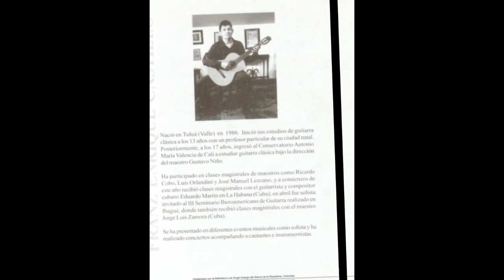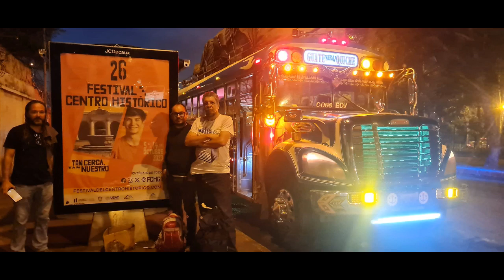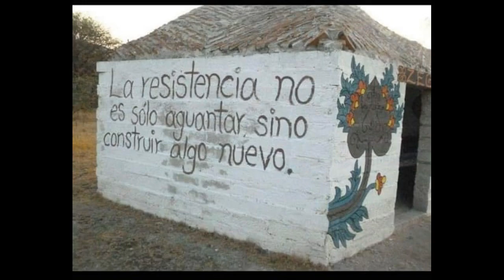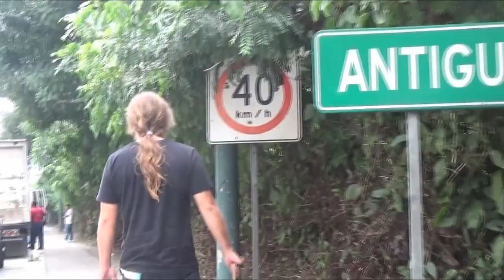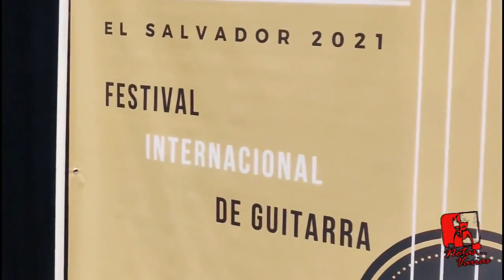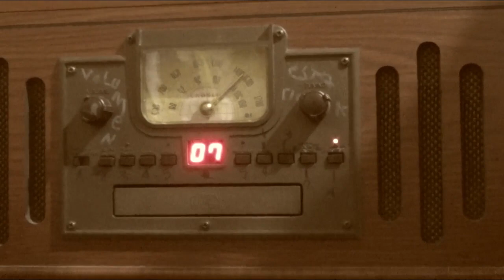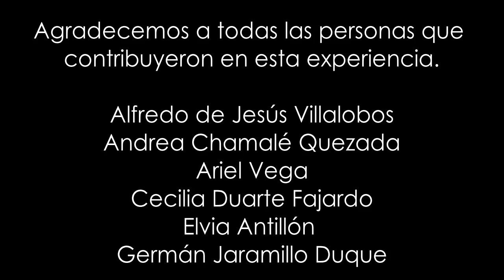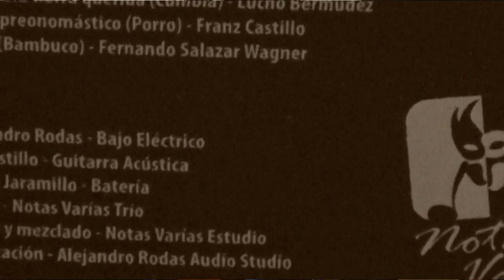Notas Varias Trio. Apuntes de su gira en Guatemala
Audiovisual que documenta la visita del grupo musical colombiano "Notas Varias Trio" por Guatemala, la gira que se debió suspender por la intransigencia gubernamental y el recorrido que se vio acompañado por las luchas sociales en el país.
En youtube o dale un "me gusta" en Facebook/Instagram